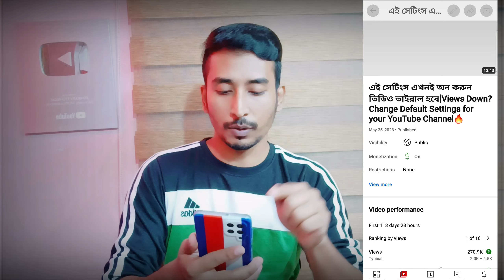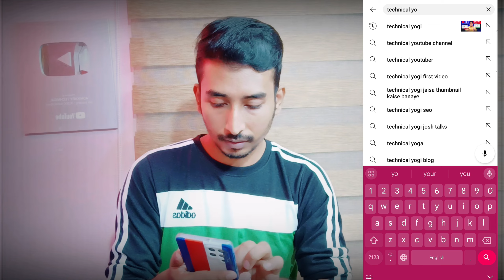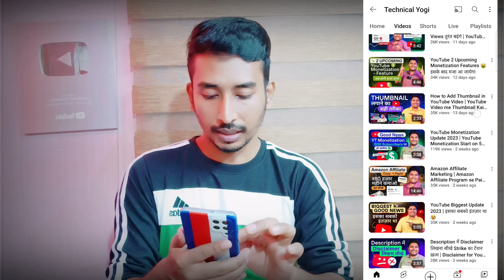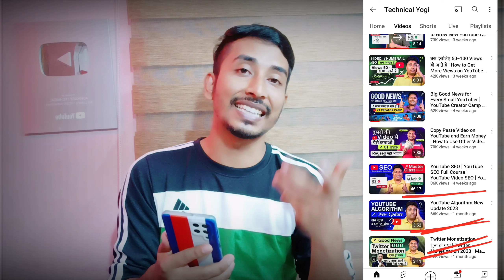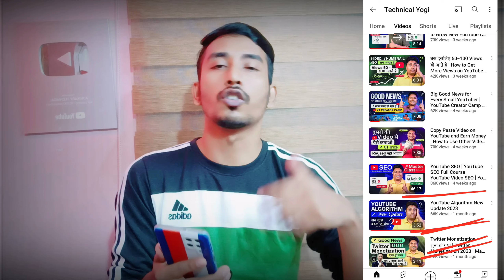1000 Subscribers in 1 Days! | সাবস্ক্রাইব বাড়ানোর সহজ পদ্ধতি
How to Get First 1000 Subscribers on YouTube | Youtube subscriber kivabe barabo | get 1k subscribers

YouTube Subscriber kivabe barabo.🔥7 dine 1000 subscriber 4000 hour puron Koro. how to complete 1k subscribers on youtube

How To Get 1000 Subscribers On Youtube 2023 | Youtube Settings Secret Trick

How To Get 1000 Subscribers On Youtube Fast | How To Get 1K Subscribers

watchtime in youtube
channel
youtube a views kivabe barabo
views kivabe barabo
youtube channel views kivabe barabo